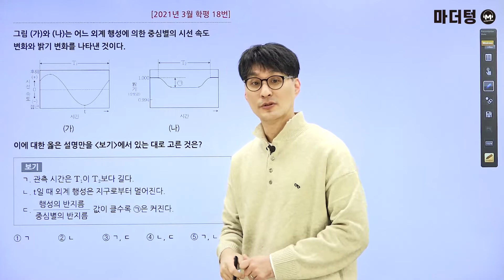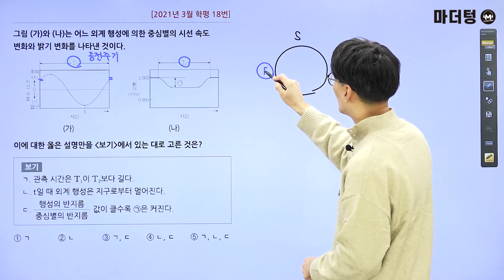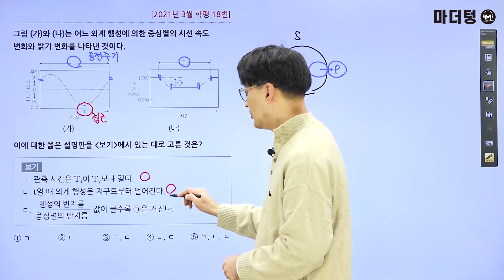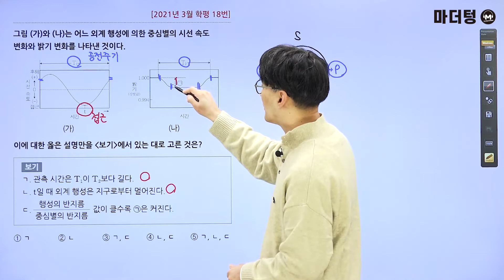[마더텅] [지구과학] 2021년 3월 학평 18번 (해설 : 오정석 선생님)